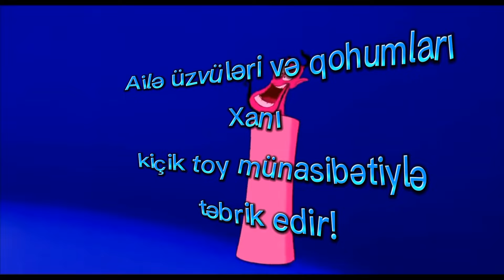Xan kicik toy 1ci hisse